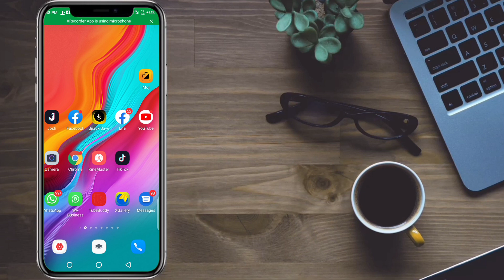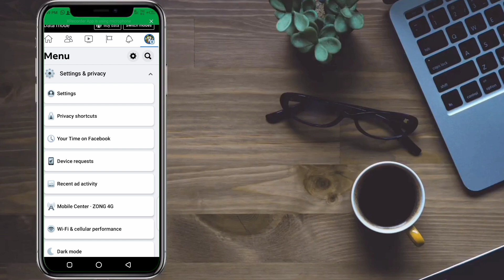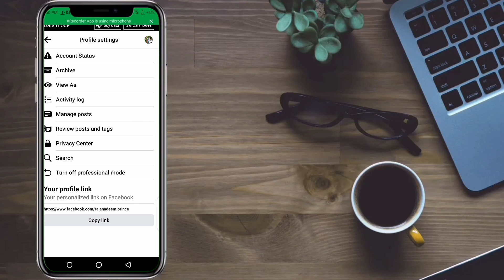How To Convert Facebook Account To page ll Facebook iD ko Page me kaise convert kare 2023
How To Convert Facebook Account To page ll
Facebook iD ko Page me kaise convert kare 2023
Convert FB Account to Page.

Technical Nadeem l
how to convert facebook account to page 2023 video description

Converting a Facebook account to a page is a straightforward process. Follow the steps below:

Log in to your Facebook account.
Go to the "Create a Page" section by clicking on the "Create" button in the top-right corner of the screen.
Select the type of page you want to create. In this case, choose "Business or Brand."
On the next page, select the appropriate category for your page and fill in the required information, such as the page name and description.
Click on "Create Page."
Facebook will then prompt you to add a profile picture and cover photo to your new page. You can either upload an image or skip this step.
Once you've completed the above steps, your Facebook account will be converted to a page. All of your friends will automatically become followers of your new page.
It's important to note that when you convert your Facebook account to a page, all of your personal information, such as your posts, photos, and messages, will be permanently deleted. Therefore, it's essential to back up any important data before proceeding with the conversion
Facebook ID to Page.

facebook id ko page me kaise convert kare video description

Facebook ID ko Page me convert karne ke liye ye steps follow kare:

Sabse pehle, Facebook account me login kare jis ID ko aap Page me convert karna chahte hai.

Ab, Facebook ke top right corner me three lines hai, un par click kare aur drop-down menu me se "Create Page" option select kare.

Ab "Get Started" par click kare, aur "Business or Brand" option select kare.

Ab, aapko apne page ka naam, category, description, profile picture, aur cover photo upload karna hai.

Agar aapke paas ek Facebook profile hai aur aap chahte hai ki sabhi profile information automatically page me transfer ho jaaye, to "Connect Profile" par click kare.

Ab, aapko apni page ki settings ko configure karna hai. Aap yaha par apne page ki privacy, notifications, messaging, templates, aur tabs ko customize kar sakte hai.

Aapka Facebook ID page me successfully convert ho gaya hai! Ab aap apne page par posts share kar sakte hai, apne audience ke saath engage kar sakte hai, aur apne business ya brand ko promote kar sakte hai.

Note: Facebook ID ko Page me convert karne se pahle, aapko apni Facebook ID ke saare friends, followers, aur groups ko page ke saath connect karna hoga. Aapke Facebook ID ke saare friends automatically aapke page ke followers ban jayenge.